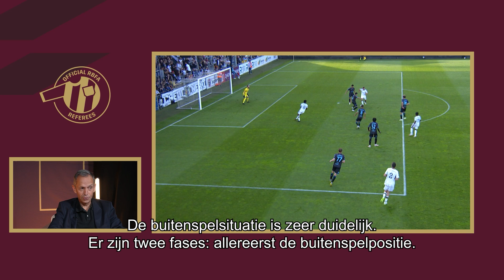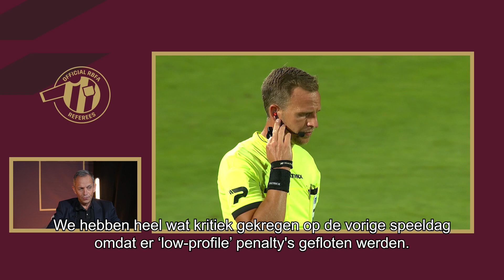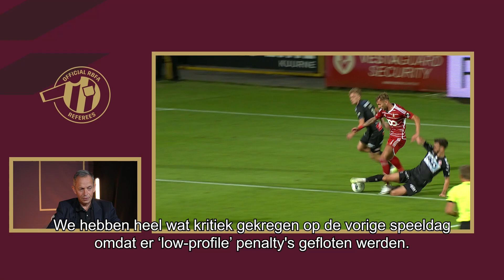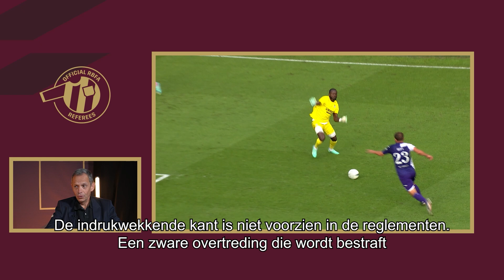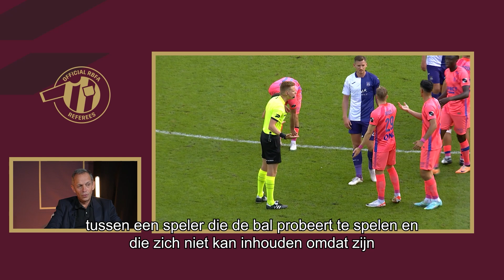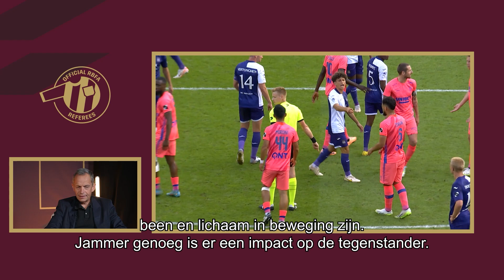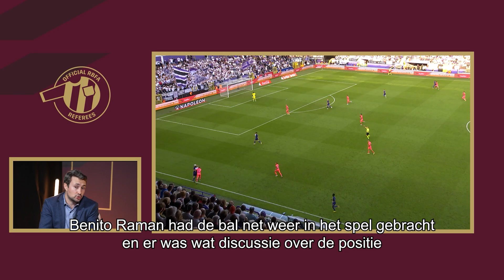UNDER REVIEW 👀⏮️ JPL MATCHDAY 5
Bertrand Layec, Head of Refereeing at the RBFA, takes a closer look at what happened in the JPL on matchday 5.

00:00 EUPOHL | Penalty foul Federico Ricca
01:31 KVKSTA | Penalty foul Abdoulaye Sissako
02:37 ANDCHA | Foul Hervé Koffi
04:28 ANDCHA | Foul Amadou Diawara
06:03 ANDCHA | Throw in Benito Raman

UnderReview - The Professional Refereeing Department reviews the most talked about decisions in the Jupiler Pro League.